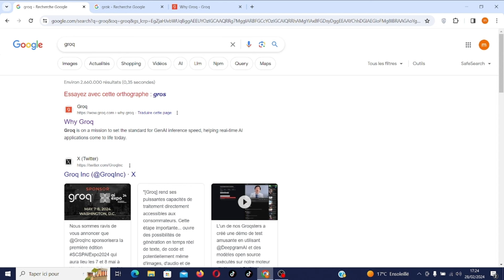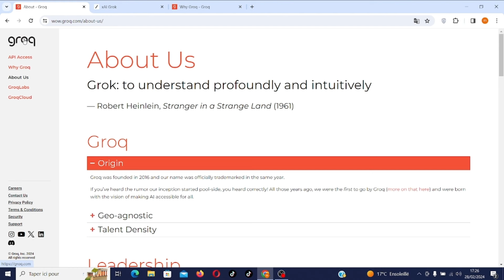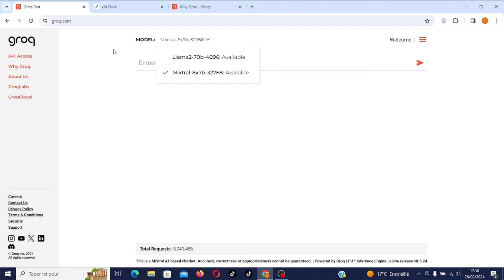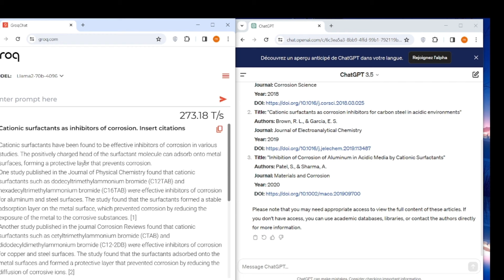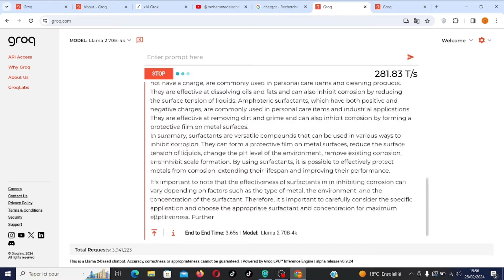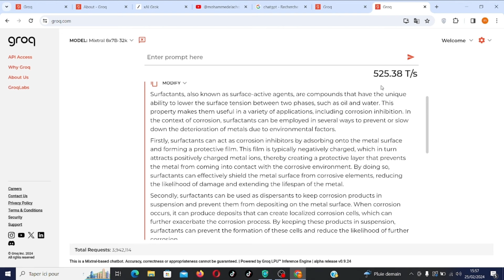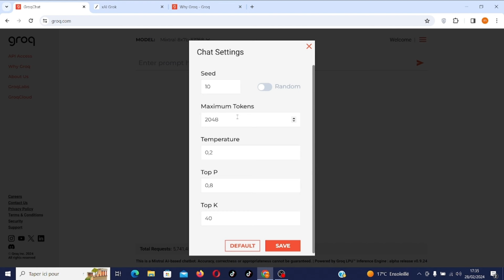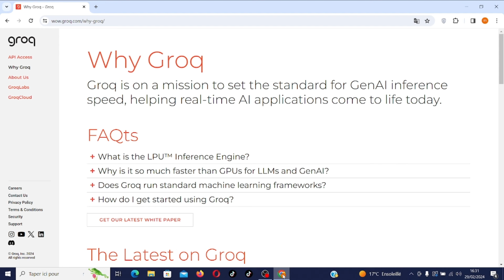Groq Contre Les Géants: Accélérer Vos Recherches Avec des Processeurs d'IA Révolutionnaires.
Bienvenue dans cette vidéo dédiée à Groq, la plateforme révolutionnaire qui propulse la recherche scientifique vers de nouveaux sommets. Dans ce contenu, nous allons explorer comment Groq se démarque des autres chatbots en termes de rapidité, de configuration et de performances inégalées.
Découvrez comment Groq accélère les découvertes scientifiques grâce à son processeur d'intelligence artificielle ultra-performant, Langage Process Unit (LPU). En comparaison avec d'autres outils d'IA  (Chatgpt, Gemini, Claude,Copillot qui utilisent la technologie Graphic Process Unit (GPU), Groq se distingue par sa vitesse impressionnante, permettant aux chercheurs d'obtenir des résultats en un temps record.

Nous plongerons également dans les détails de la configuration de Groq, en expliquant comment tirer le meilleur parti de cette plateforme pour vos projets de recherche scientifique. Des conseils pratiques et des astuces vous seront donnés pour optimiser votre utilisation de Groq et maximiser votre efficacité.

Nous aborderons ensuite les raisons qui font de Groq un choix supérieur en termes de rapidité. Grâce à son architecture de processeur LPU et à son approche novatrice, Groq offre des performances inégalées qui dépassent de loin les autres chatbots disponibles sur le marché.

Rejoignez-nous dans cette exploration passionnante de Groq et découvrez comment cette plateforme révolutionnaire transforme la recherche scientifique et l'IA. Préparez-vous à être ébloui par la rapidité, la configuration optimale et les performances supérieures de Groq. Ne manquez pas cette occasion de plonger dans le futur de la recherche scientifique !
Cliquez sur la cloche de notification pour être informé de nos prochaines publications. Merci de votre soutien et à bientôt dans notre prochaine vidéo sur Groq !

00:00 Introduction
1:15 Groq n'a rien à voir avec Grok
2:34 Fonctionnement de Groq
3:57 Application de Groq
5:28 Exemple de rédaction de litterature Review
6:52 Comparaison d'exécution de Groq avec Chatgpt
8:17 Comparaison entre le Langage Llama2-70b et Mixtral-8x7b
10:57 Configuration de Groq
13:34 Pourquoi Groq est beaucoup plus rapide?
15:00 Conclusion